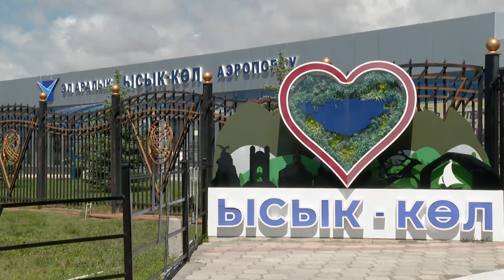Уникалдуу ТАМЧЫ жана ТОЛКУН формасындагы жаңы эл аралык аэропортко старт берилди